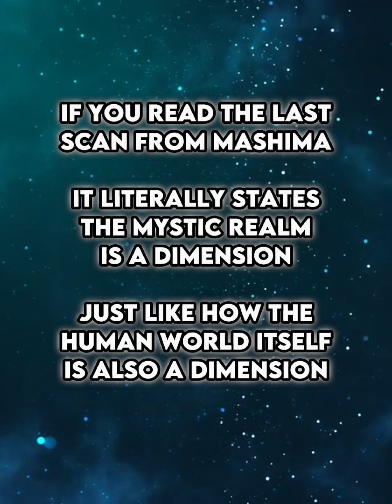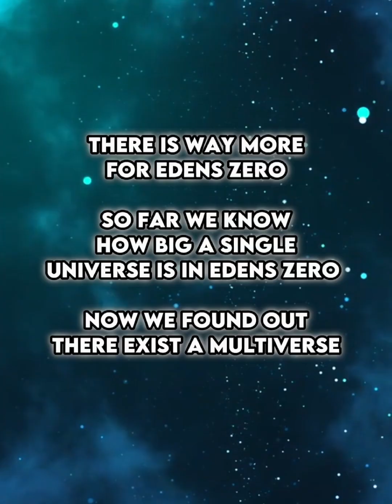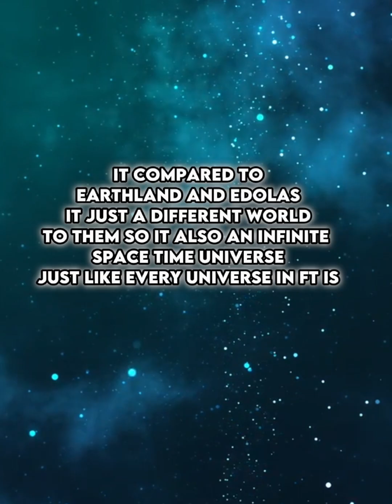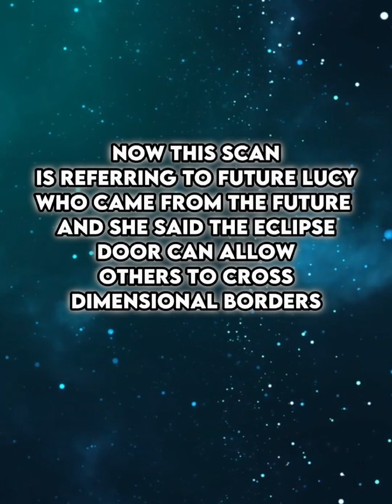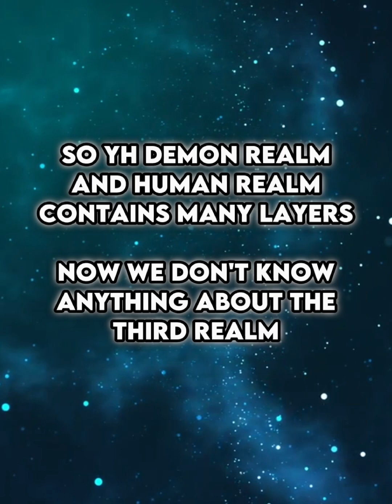Cosmology for Mashima series (Lowball)